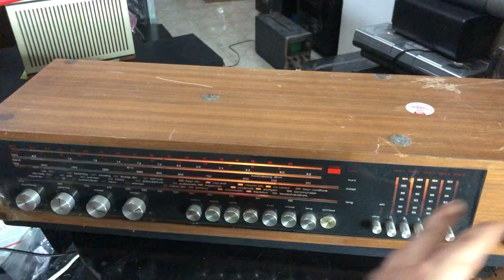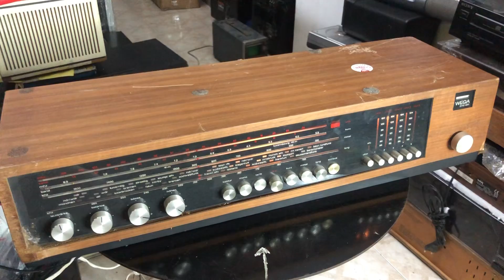ngày 14 tháng 9, 2024